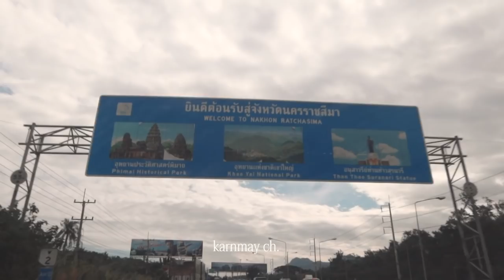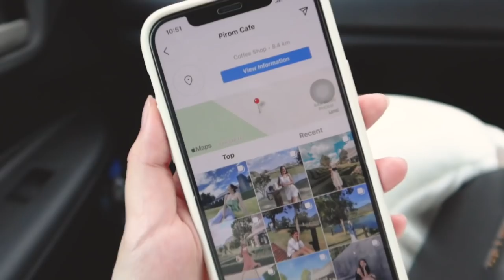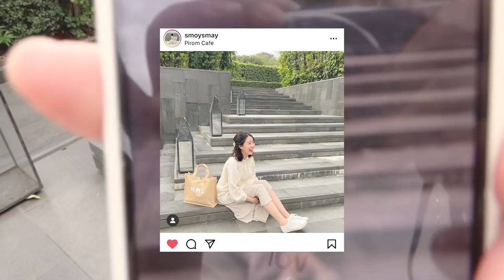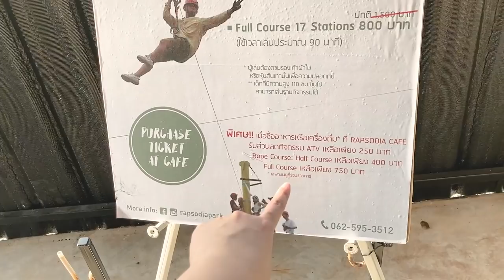khaoyai vlog 🌲 คริสต์มาสนี้ไปคาเฟ่ที่เขาใหญ่กัน — pirom cafe ,rapsodia cafe / KARNMAY